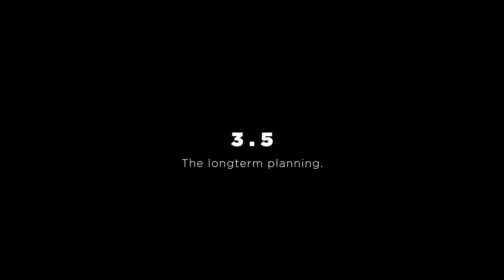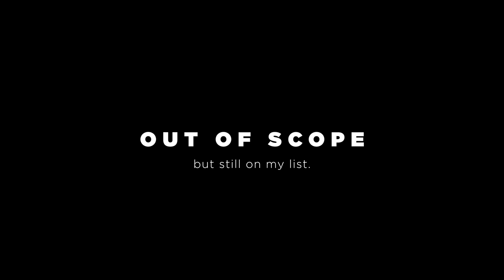Past Present Future | VLOG #4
An update and some Mavic drone footage of the last couple of weeks and month and an overview of what to expect the next weeks and months.